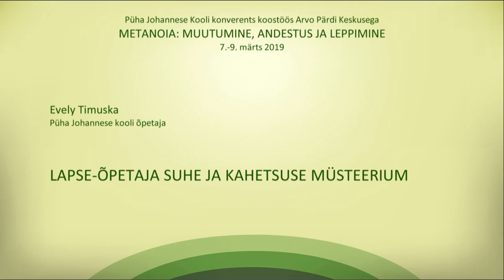PJK 2019 KONVERENTS METANOIA EVELY TIMUSKA LAPSE 6PETAJA SUHE JA KAHETSUSE MYSTEERIUM